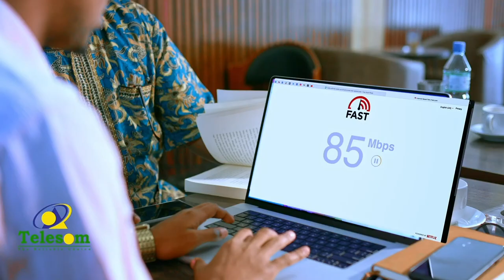Caqabaddaha dhalinyarada guurdoonka ah ka haysta kirada guryaha